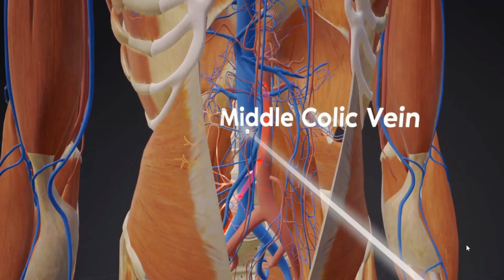AcuMap vs. Traditional Acupuncture Learning (ENG/GER/CHT Sub)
AcuMap is the world’s first VR training solution of acupuncture.

Check out how students from School of Traditional Chinese Medicine learn acupuncture and practice needling the new, and easier way with AcuMap.

You will find a comprehensive, and medically accurate mapping of the human body with 14 meridians and 361 acupoints visualized in 3D. You can also simulate needling on the virtual human model.